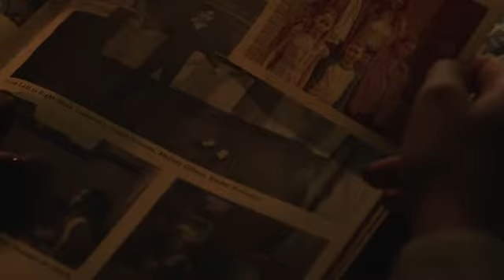Archie e veronica 2x08